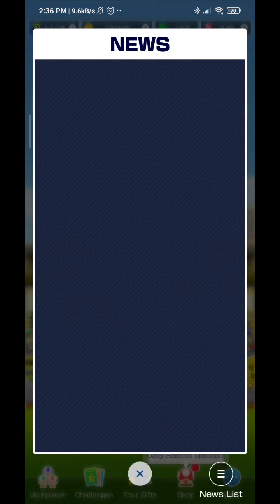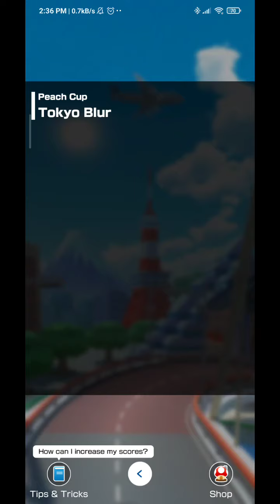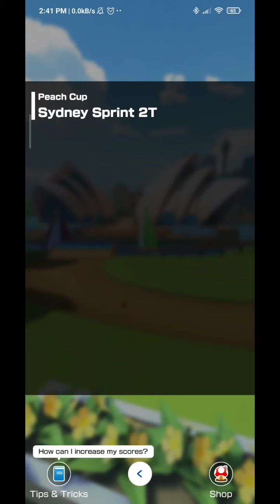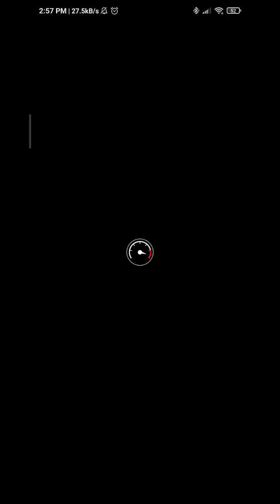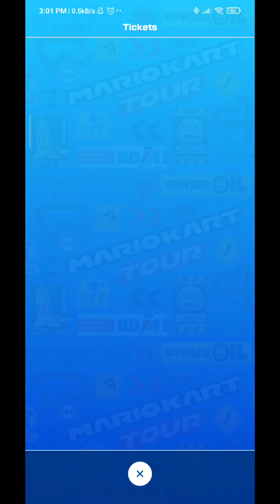My Final Goodbye to Mario Kart Tour...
Finally,after lots of adventures and overexploit this game, It's finally time to left it rest,just as it deserve.
And what a great moment to do it in his 3rd anniversary?
Just to get clear i will still playing the game,but i think it was like unnecesary to keep recording it,so it's tecnically not the last time that i'll play it,but this will be the last video of MKT that i'll do on a long,long time...
I can assure if i will record it again but i think that if i come back to this game (At least on this year) Will be ONLY on the Halloween and the Christmas Tour,and it will be like the Mario Vs Luigi Tour,with large +40min videos,to make them more easy and simple.
But then,until that moment,this will be my farewell to this game,just like Looney Tunes World of Mayhem.
But about that...
(On the future i will release a video talking about the future of the channel Part 2)...

LitePlays!
© LitePlays! 2022
ライトプレイ